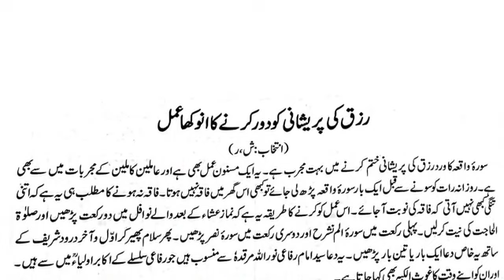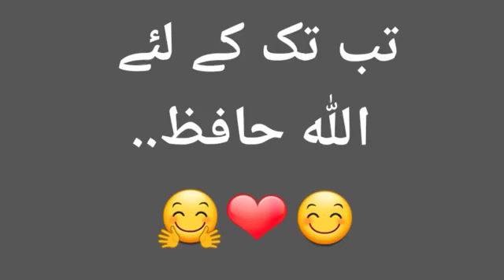rizq ki pareshani door karny ka amal by ubqari | rizq mein barkat ka wazifa | surah for money|islam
عبقری روحانی جنتری 2020
رزق کی پریشانی دور کرنے کا انوکھا عمل
this video is taken from the book of
Hazrat Hakeem Tariq Mehmood Chughtai Majzoobi